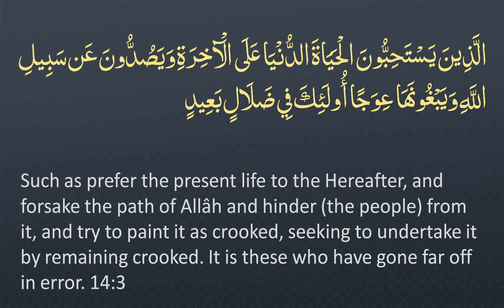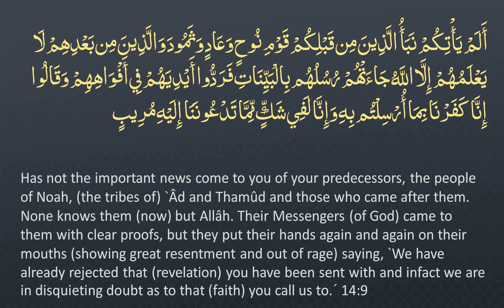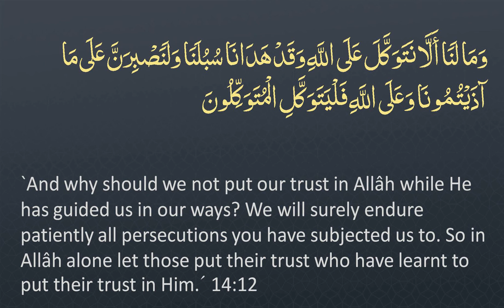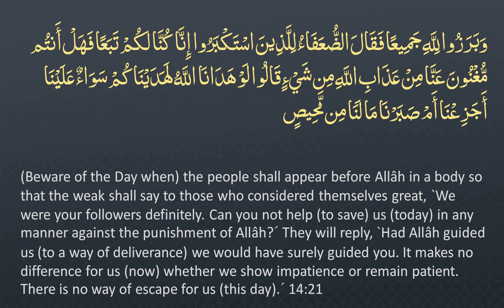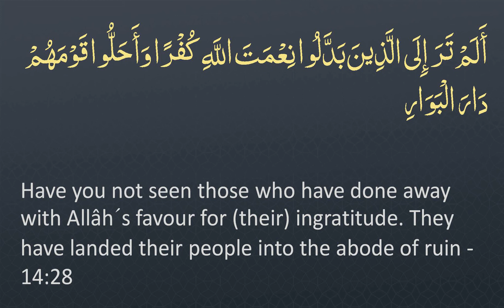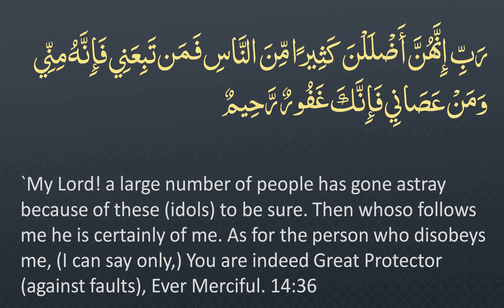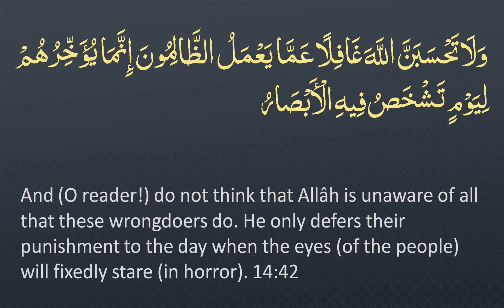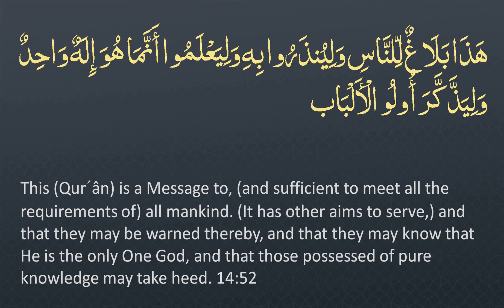Surah 14 - Ibrahim: 🔊 ENGLISH ONLY Recitation with Arabic Subtitles. Night Mode (Dark Background)